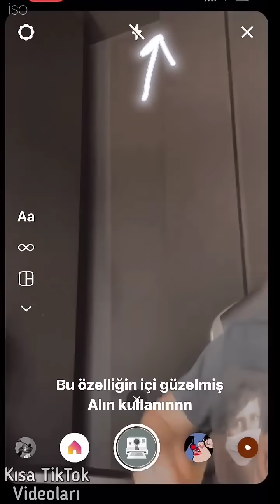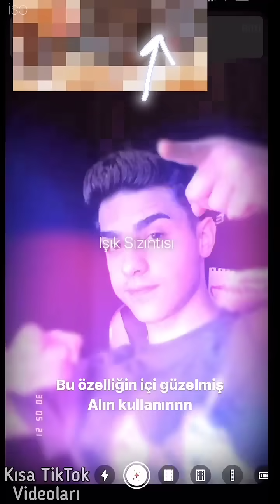Cellat36 & Cemre Solmaz 30 Mayıs instagram storyleri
Not : KALDIRMAK İSTEDİĞİNİZ BİR VİDEOM VARSA LÜTFEN BENİMLE İLETİŞİME GEÇİN.